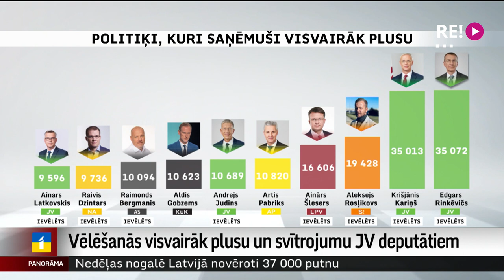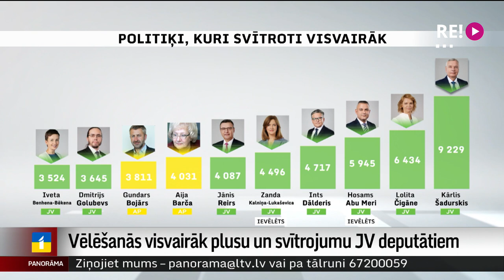Vēlēšanās visvairāk plusu un svītrojumu JV deputātiem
Bet, kamēr politiķi formālās un neformālās sarunās veido jauno koalīciju, vēlēšanu rezultāti ļauj arī spriest par tiem politiķiem, kuri Saeimas vēlēšanās izpelnījušies lielāku sabiedrības atbalstu plusiņa veidā vai sadzirdējuši skaļāko sabiedrības nē ar treknu svītrojumu. Kas šajās vēlēšanās ir bijuši visvairāk svītrotie politiķi un kas saņēmuši visvairāk plusu? Plašāk stāsta Krišs Kairis.